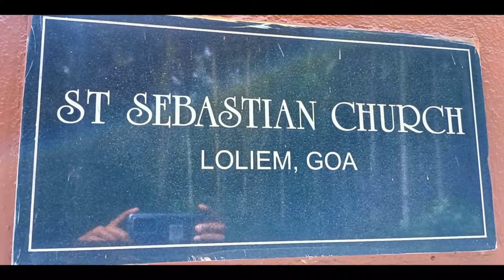GOAN KONKANNI SONG 2021 AMKAM ZAI BY SAVIO DE SOUZA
LYRIC    SAVIO DE SOUZA